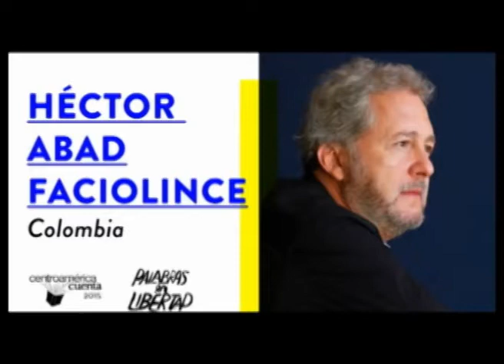Centroamérica Cuenta 2015: "Palabras en libertad"